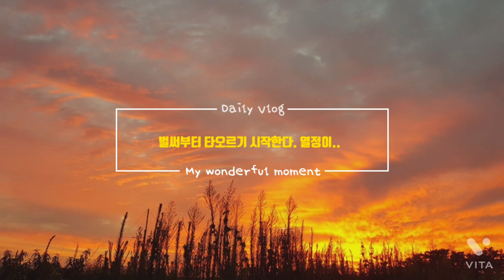붉게 물든 아침